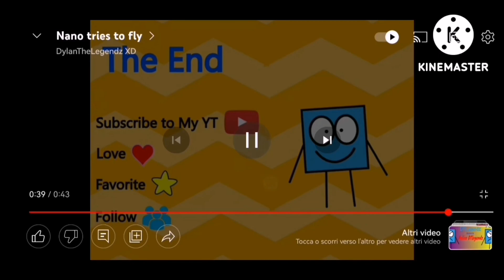Edward Bullies Everyone